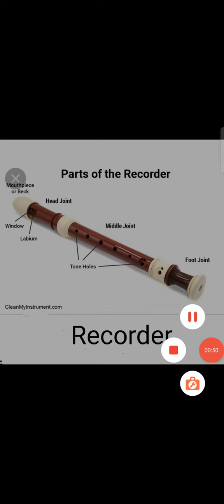music instruments(recorder)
hiHome Learning is not easy, our YouTube channel provide your child easy learning of Alphabel from A to Z with pronunciation, interesting graphic of the animal, fruit, vegetable and so on. Your children able to learn from home the essential thing surrounding in this world.
Lets learn from now.

Self Leaning English is possible. Just take 5 seconds to learn for one Alphabel. Hope it help. Thank you.

Ini adalah video saya yang dirakamkan dengan AZ Screen Recorder. Ia mudah untuk merakam skrin anda dan melakukan strim langsung. Muat turun pautan and thank you please subscriben